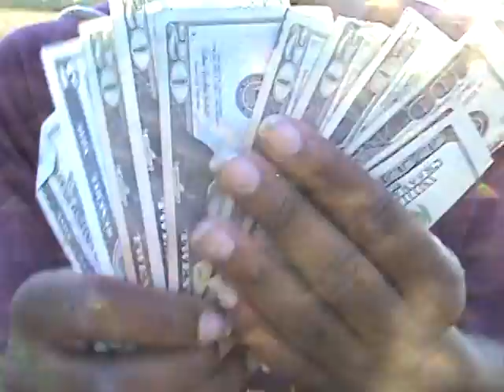Dennis Chachere in navisota talking after winning the open roping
talking after winning the open roping, and headed to another